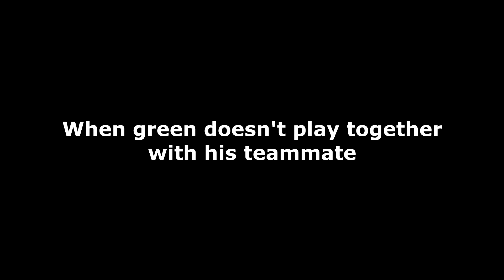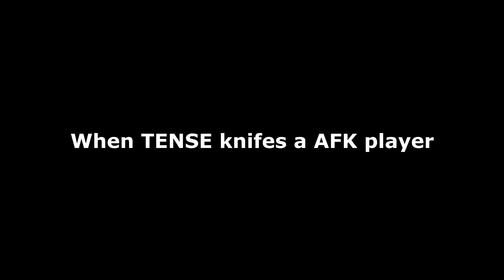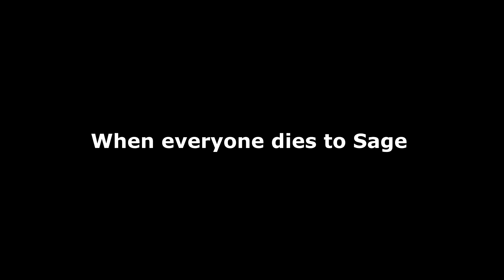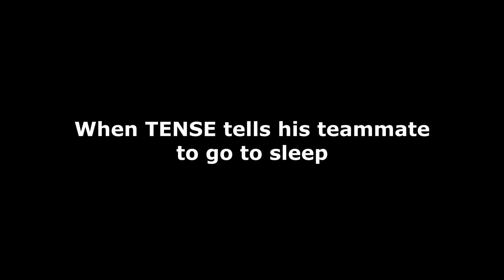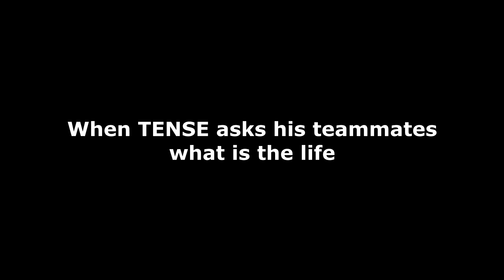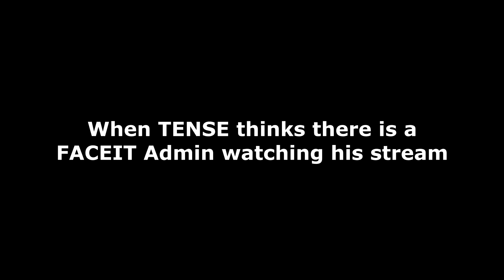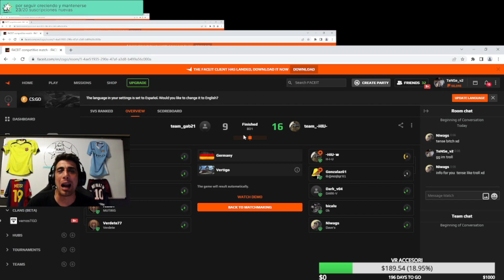TENSE STEREOTYPES 2022 PART 5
It's June mens and already we are on part 5! I hope you enjoy this one :D